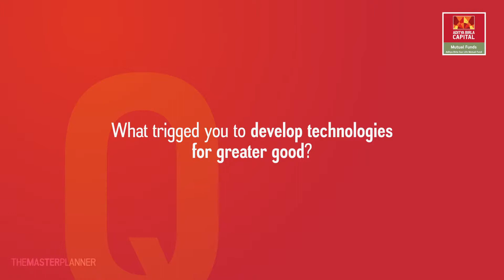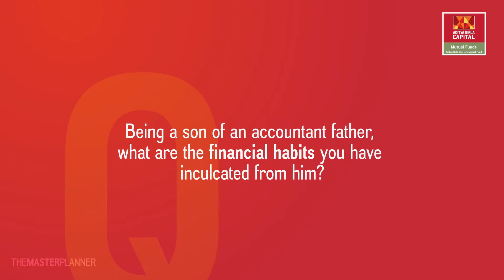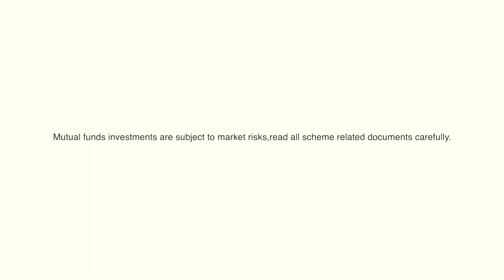HARSHWARDHAN ZALA 16 oct final film